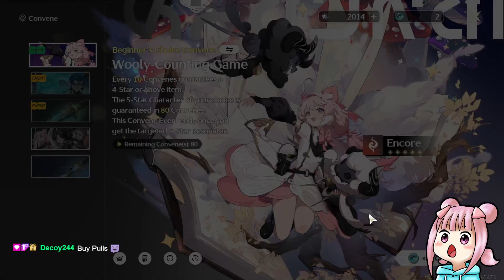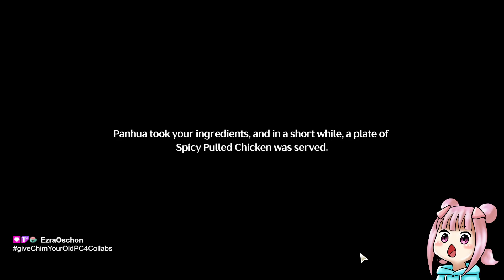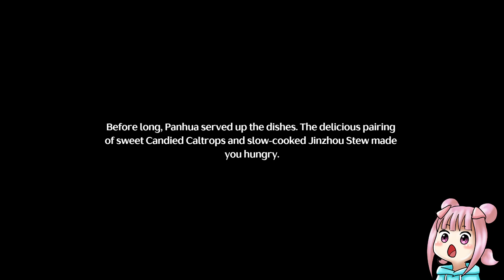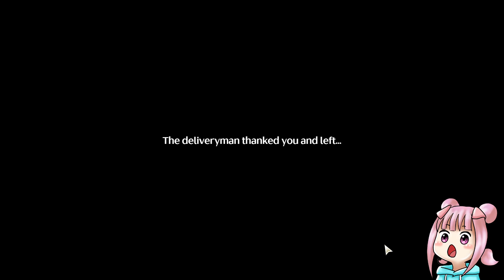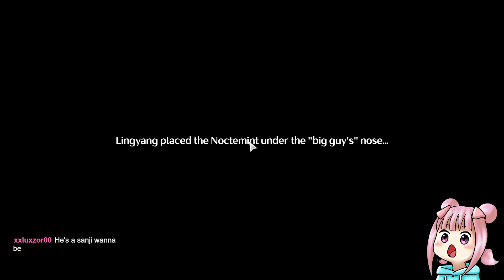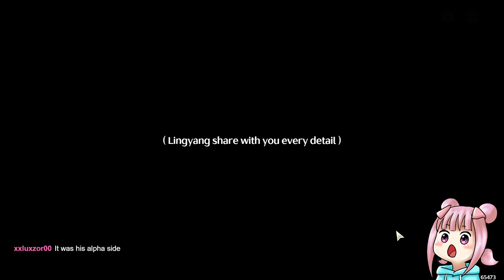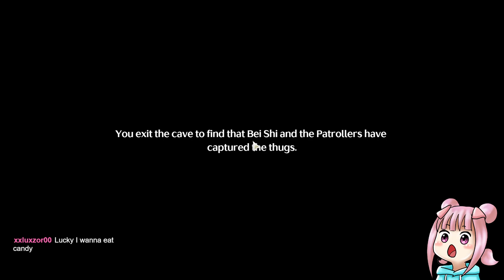Wuthering Waves - Part 3 - Lingyang is surprisingly fun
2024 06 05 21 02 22